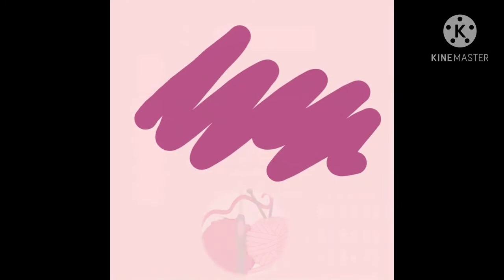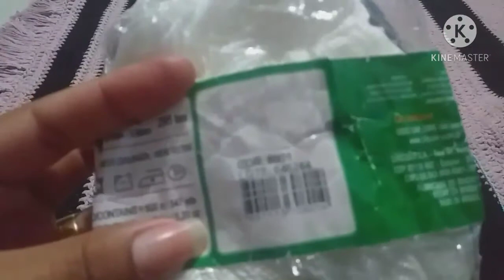Vestido de croche infantil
Vestido de croche tam rn , oii gente ai esta a vídeo aula feito com muito carinho espero que gostem!!! Deus abençoe 🙏🤩